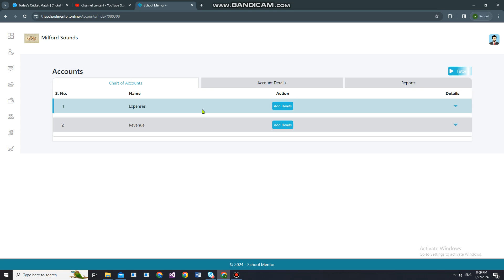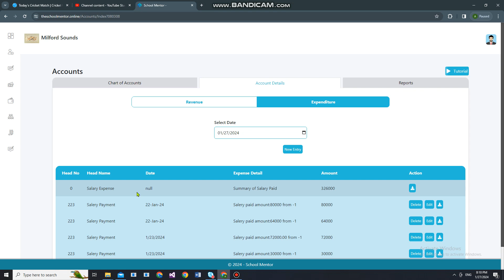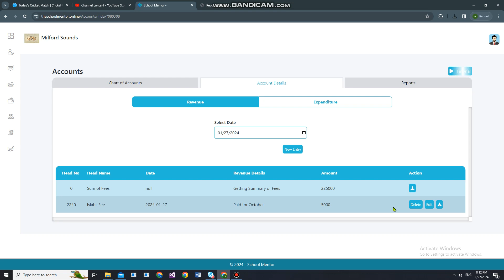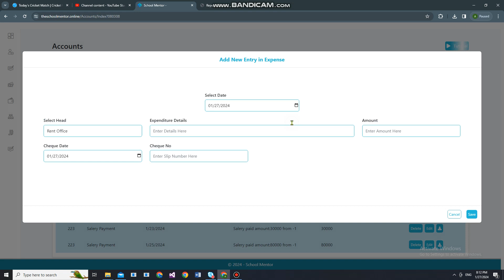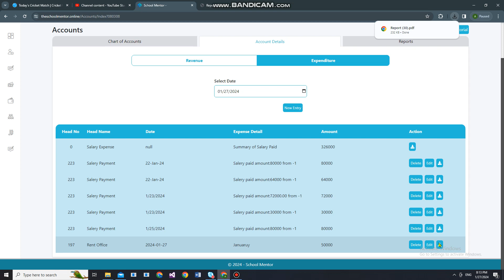School Mentor | ERP | Accounts Module | Account Details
Efficiently managing and keeping a precise record of an educational institute's expenses and revenues is simplified through the robust features of the School's Mentor Accounts Module, specifically the Account Details functionality. This module empowers users to systematically input entries on a date-wise basis for both expenses and revenues, providing a seamless process that instantaneously updates relevant sections with comprehensive details. Unlock the full potential of this feature with step-by-step guidance in this informative video.